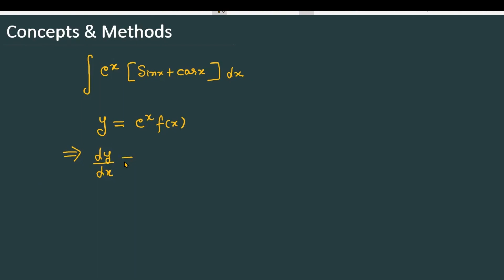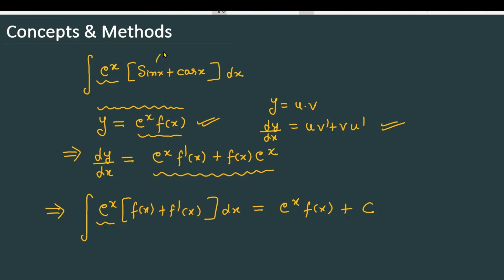Integrate 's^(x)(sinx+cosx) dx' || integral e^x(sinx+cosx)dx ||The integral of ∫ex(sinx+cosx)dx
integral e^x(sinx+cosx)dx
Integrate 's^(x)(sinx+cosx) dx'
The integral of ∫ex(sinx+cosx)dx
Integration of e^x(sin x + cos x) || Integration by parts

concepts & methods
conceptsand methods